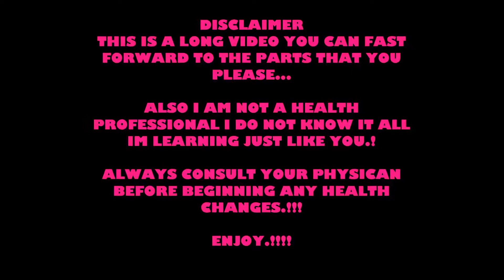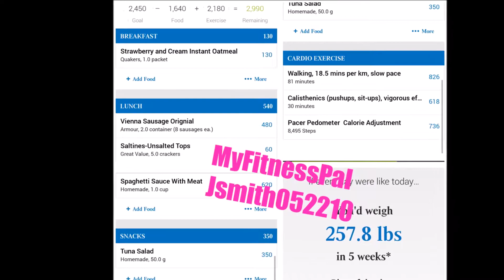10 SMALL TIPS FOR BIG WEIGHT LOSS RESULTS